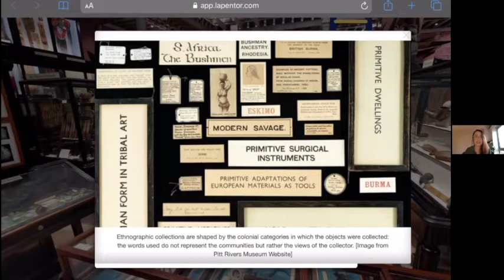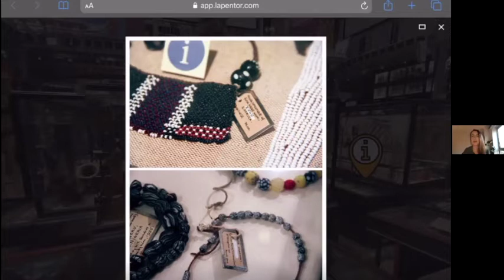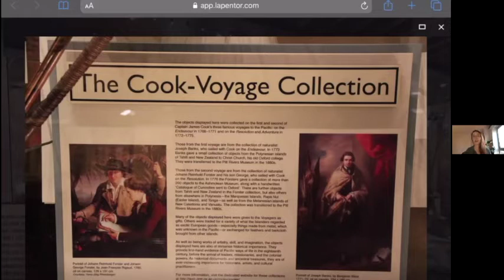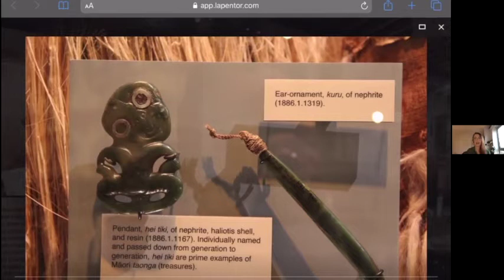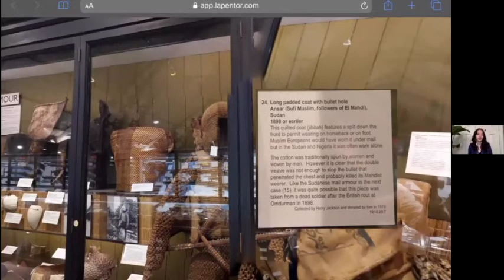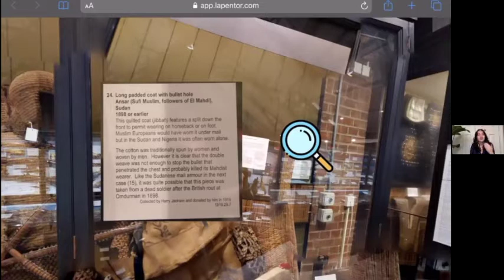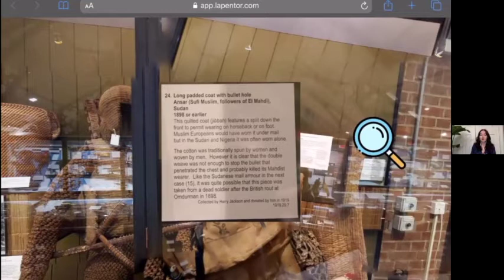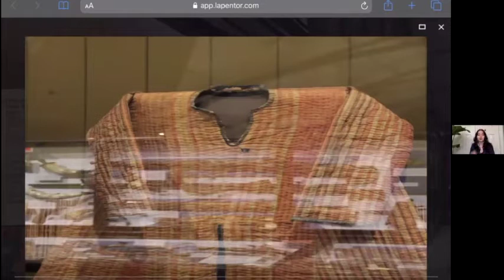Discollecting the Pitt Rivers Museum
Join Uncomfortable Oxford for an interactive virtual tour of the Pitt Rivers Museum, focusing on different modes of (dis)collecting, display and critical analysis of the museum space.
Uncomfortable Oxford is an academic-led social enterprise in the city of Oxford, which runs lectures, digital events and creates resources highlighting stories of inequality, imperialism, race, class and gender discrimination, as well as the debates surrounding historical memory. Founded in 2018, the organisation's goal is to raise awareness and generate uncomfortable, yet meaningful, discussions about these issues in the public sphere, using the built environment in particular, to bring up contested histories and their present legacies.
Speakers: Paula Larsson, Olivia Durand, Waqas Mirza
Supported by TORCH Oxford. This webinar is part of the Pitt RIvers Museum Radical Hope series.